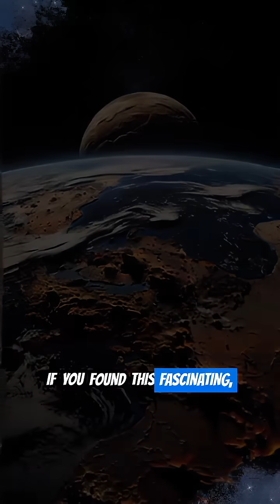Venus: A Planet Outrun By Its Own Winds.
Imagine a world where the very atmosphere moves so fast it leaves the planet spinning behind. That's Venus! In "Venus: A Planet Outrun By Its Own Winds," we explore one of the solar system's most bizarre phenomena: super-rotation. Venus's incredibly dense atmosphere completes a rotation in just four Earth days, while the planet itself takes a sluggish 243 days. This creates an unbelievably dynamic and extreme environment.

Discover how these immense winds contribute to Venus's crushing atmospheric pressure, its scorching surface hot enough to melt lead, and its perpetual sulfuric acid clouds. We'll uncover the scientific mysteries behind this runaway greenhouse effect and what lessons Venus holds for understanding planetary climates. Join us to uncover the secrets of Earth's scorching twin, a planet truly outrun by its own atmosphere. Don't miss this journey!